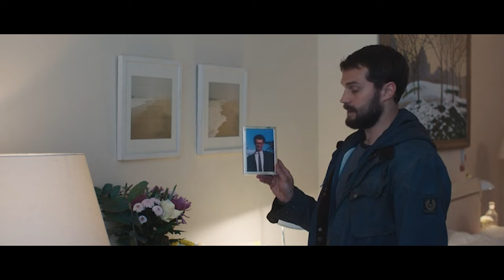Woman Loses Eye Trying To Report Story Inside Deadly War Zone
A Private War 2018

On Recap in Minutes,  we will go through full war movies recapped, Full war movies explained, and war movies recapped.Stay tuned for the latest war movies online, war movie summaries, war movies you need to watch, top war movies, free war movies, war films, military movies, and best war movies.